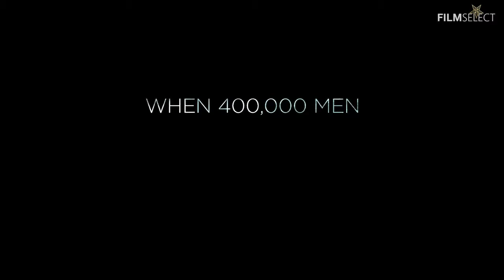[LEGOTV]DUNKIRK: All NEW Clips + Trailer (2017)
Here are all Clips + Trailer from Dunkirk